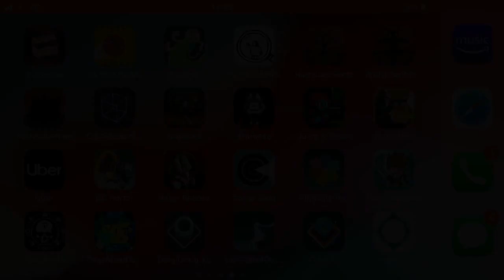Ding Dong XL High Score (200)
Ding Dong XL by Nickervision Studios. Available on iOS, Google Play and Steam.